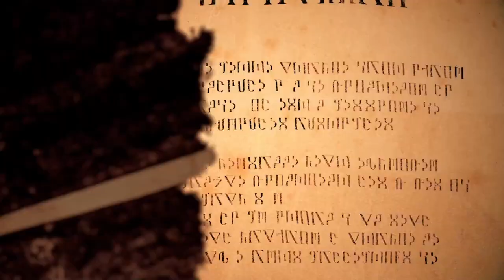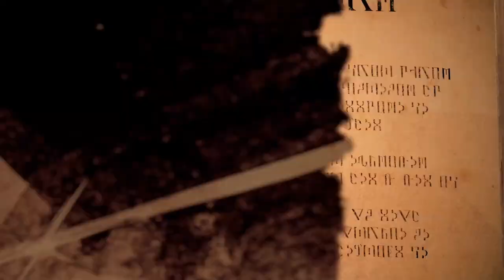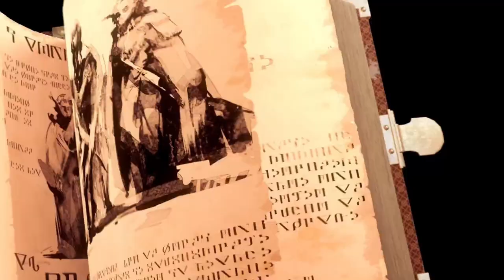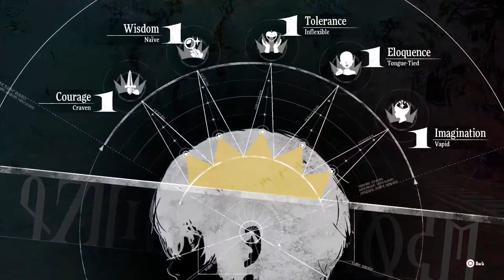METAPHOR: REFANTAZIO Gameplay Walkthrough Part 4: Nord Mines